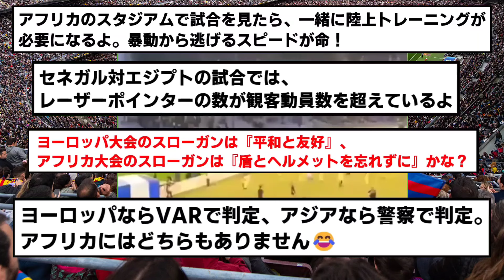【地獄】アフリカ予選リビアVSベナン、治安ぶっ壊れるwwwwww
どこの大陸もやばいw